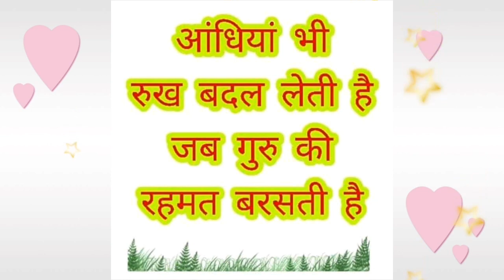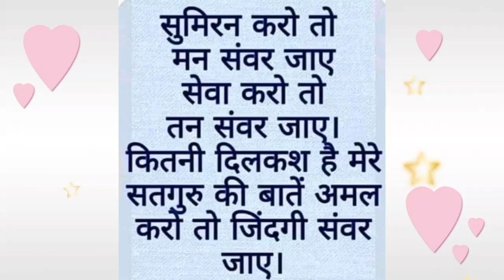कहे हरदेव भक्ति में भी कर्म सदा प्रधान है || nirankari vichar || निरंकारी विचार || Anmol Saakhiyan